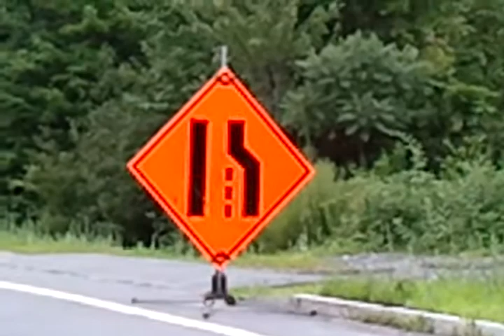Weird Signs: Pooping Stick Figure?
Here's another strange street sign that, upon closer inspection, struck me as odd. When you can't see the traffic situation we were in, it certainly get's the creative juices flowing.

What do you think this sign means?